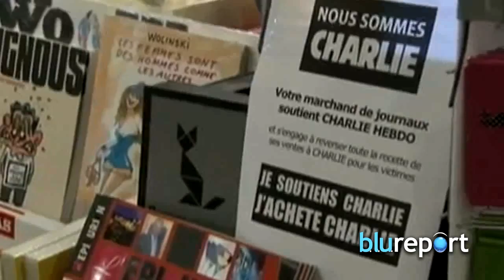Resumen Internacional enero 14, 2014